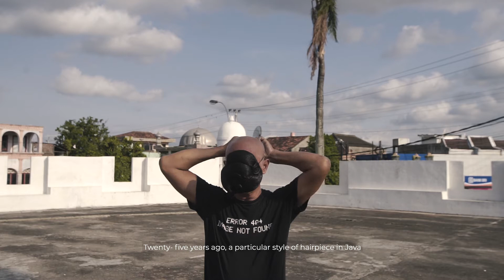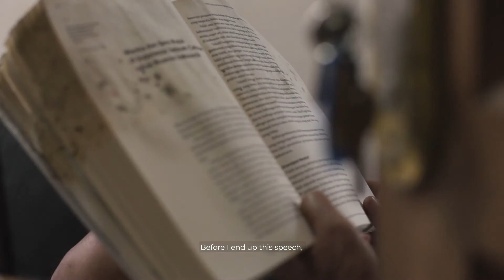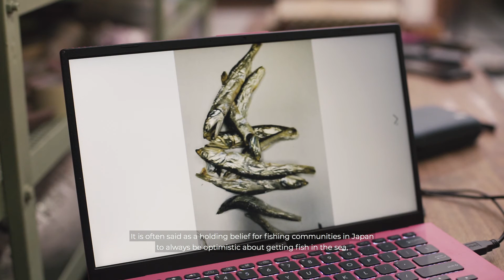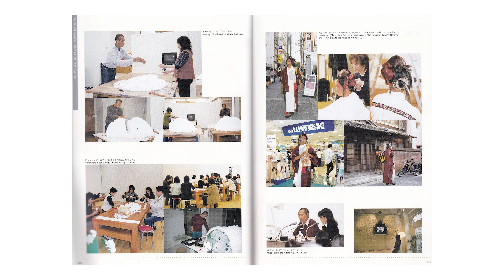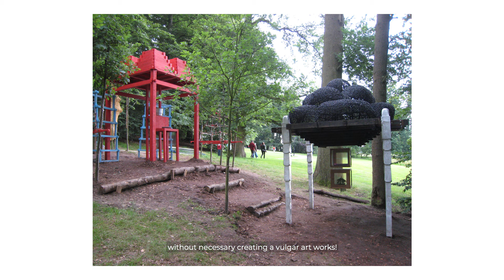Nindityo Adipurnomo in Art Jakarta Virtual by Baik Art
Nindityo Adipurnomo (b. 1961, Semarang, Indonesia) lives and works in Yogyakarta, Indonesia and works to engage history in ways that examine how culture is created and developed under external influences. He is a co-founder of the Cemeti Art House (est.1988) and the Cemeti Art Foundation which was recently renamed the Indonesian Visual Art Archive (IVAA).